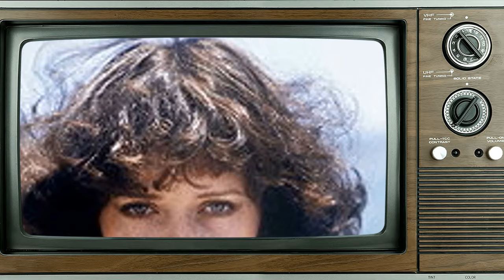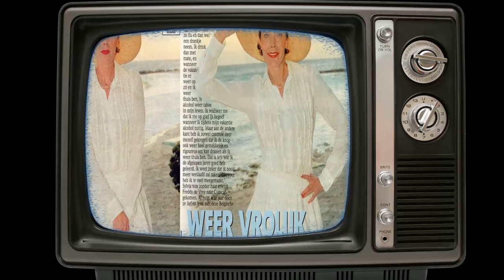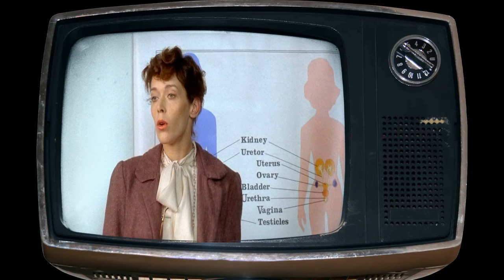The True Story of Sylvia Kristel Is Way Sadder Than You Thought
Roll out the red carpet as we pay tribute to Sylvia Kristel, a Hollywood legend whose talent knows no bounds. 🌟

In this riveting series, we'll delve into Sylvia Kristel's remarkable filmography, explore the accolades that cemented their status, and revel in the captivating moments that defined their career. 🎥

🎬 Lights, camera, and let's embark on a star-studded journey with Sylvia Kristel leading the way! ✨🎭
Filmography:
The Swing Girls
Two Sunny Days
Bank
Sexy Boys
De vriendschap
Forgive Me
Mind Hunter
Die Unbesiegbaren
Lijmen/Het been
Harry Rents a Room
An Amsterdam Tale
Film 1
Gaston's War
Die Sexfalle
Onderweg naar morgen
De eenzame oorlog van Koos Tak
Emmanuelle's Secret
Emmanuelle 7
Beauty School
Emmanuelle's Perfum
Emmanuelle's Magic
Emmanuelle's Love
Emmanuelle in Venice
Emmanuelle's Revenge
Emmanuelle Forever
Silence of Body
Hot Blood
In the Shadow of the Sandcastle
Dracula's Widow
The Arrogant
The Big Bet
Casanova
Red Heat
Mata Hari
Emmanuelle IV
Private School
Lady Chatterley's Lover
Private Lessons
The Million Dollar Face
Love in First Class
The Nude Bomb
The Concorde... Airport '79
The Fifth Musketeer
Tigers in Lipstick
Mysteries
Pastorale 1943
Emmanuelle 3
Die wilden Mahlzeiten
Alice or The Last Escapade
The Streetwalker
Die getreue Frau
Emmanuelle II
Playing with Fire
Ein Leichentuch hat keine Taschen
Julia
Emmanuelle
Naked over the Fence
Because of the Cats
Frank & Eva